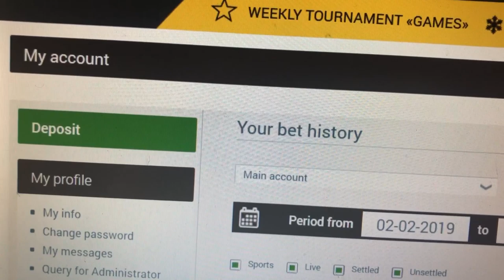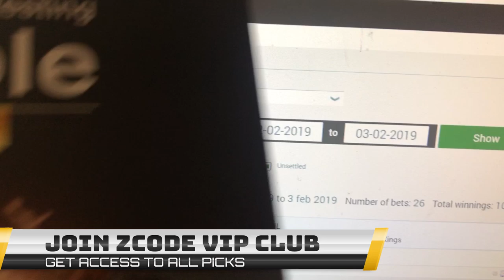PARLAY BETTING ROAD TO €10,000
zCode's VIP Expert Kevin has set himself high goals this season, making over €10,000 each month he is off to a fantastic start.

Are you interested to follow? Join us to get started!

KEVIN'S LIVE BETTING WEEKLY ROAD TO €10,000
1
DAY 1. +€876.55
2
DAY 2. +€1,254.94
3
DAY 3. +€2,355.25
4
DAY 4. +€954.00
5
DAY 5. +€3,875.15
6
DAY 6. +€2,105.22
7

Betting sports
Zcode secrets
Zcode cost
Zcode pricing
codesystem review
tips to sports betting nba
sports betting
sportsbetting winning systems
z code
sports picks
sports betting
bet on sports
football picks
football system
basketball system
basketball picks
free picks